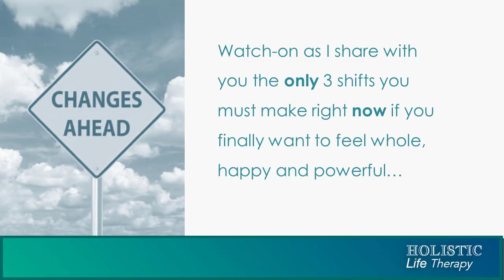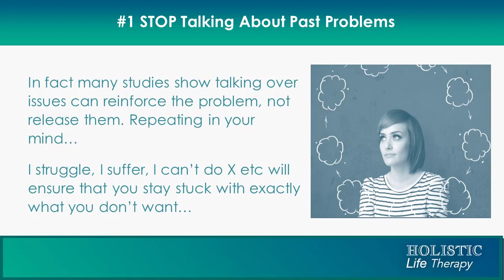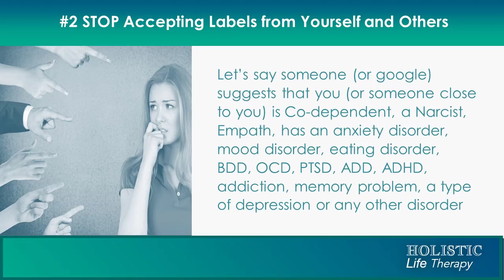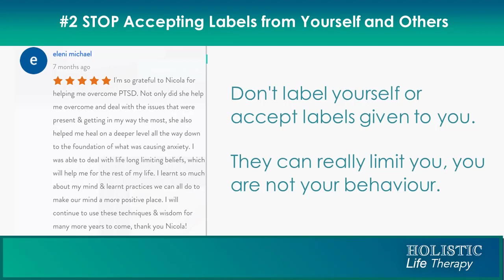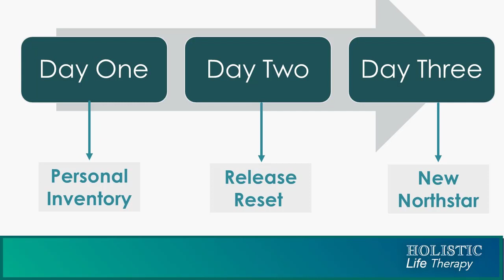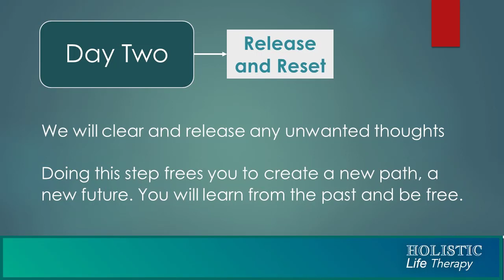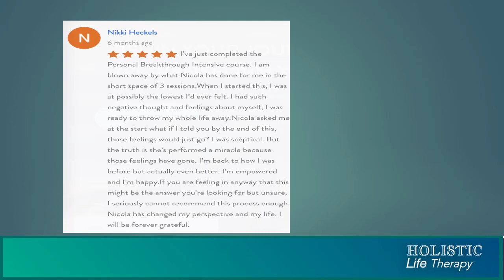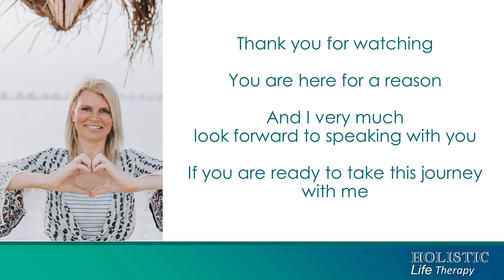3 Shifts to Create A Lasting Breakthrough In Your Life - Release and Reset Program with Nicola Beer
As well as how to connect with Nicola more closely from her online courses, affair recovery gifts and masterclasses you can get the support you need by checking out the links below. From my heart to yours, thank you for being here x

 === RELATIONSHIP MASTERCLASS - WHY 75% OF MARRIAGE COUNSELING FAILS AND 3 STEPS TO ENSURE THAT YOU DON’T WASTE YOUR TIME AND MONEY===

HUSBAND OR WIFE CHEATED ON YOU = DOWNLOAD THIS FREE HELP GUIDE =

INDIVIDUAL BREAKTHROUGH PROGRAM - -ENHANCE YOUR LIFE AND CONFIDENCE QUICKLY ===

JOIN US IN A CARING CONNECTED COMMUNITY IN THE RELATIONSHIP FACEBOOK GROUP ===